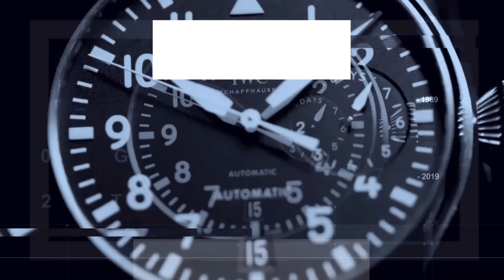LA PASSIONE PER GLI OROLOGI: tutto quello che c'è da sapere.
ULTIMI ARRIVI: Le novità della settimana

Seguite la nostra trasmissione tutti i giorni:
📺 TRS: Lombardia canale 91 e
📺 TRS: Piemonte/Liguria canale 90 del digitale terrestre
Dal Lunedì al Venerdì
🕖 dalle 19.00 alle 20.00
Lunedì e Venerdì,
🕙 anche dalle 22.00 alle 01.00
☎ Per gli acquisti chiamate anche il nostro centralino dalle 10.00 alle 21.00 e prenotate la visione a casa vostra.
🛒 Negozio: Largo Settimio Severo, 3 - Milano (Italy)